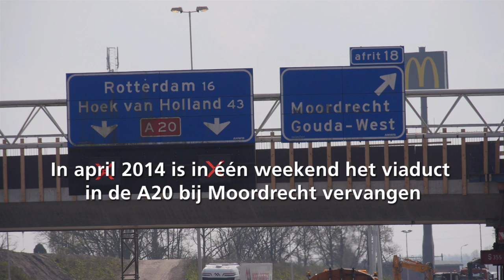Vervanging viaduct A20 in één weekend | Timelapse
Rijkswaterstaat werkte samen met de provincie Zuid-Holland, gemeente Zuidplas en ProRail aan de nieuwe aansluiting A20 Moordrecht. Hiervoor verving aannemer Boskalis MNO onder meer een viaduct in de A20. In 56 uur werd het viaduct gesloopt, een nieuwe geplaatst en het wegdek voorzien van asfalt en belijning.